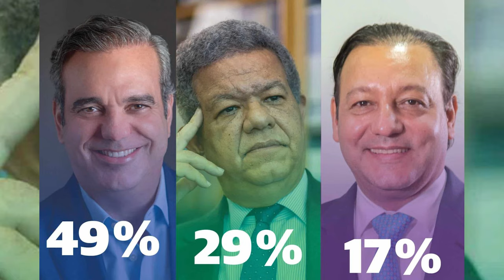¡Parece Difícil Pero Luís Abinader Quire Darle Ese Trago Amarog A Danilo! ¿Lo Aguantará Medina?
Danilo Medina podría llevarse una gran sorpresa estás próxmas elecciones.  Acá más que los detalles, lo que hay detrás.

3,500 por hora. Grabación a 1080. Entrega de material editado.

 día.

5,000 por cada video no mayor a 2 minutos.